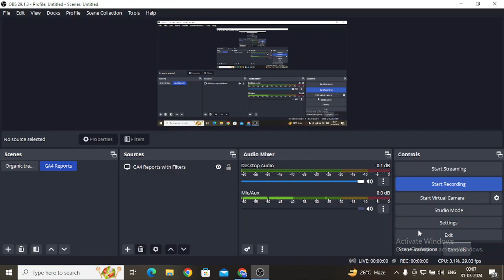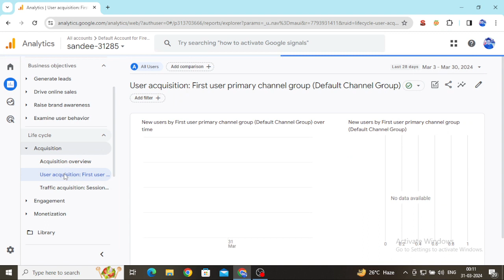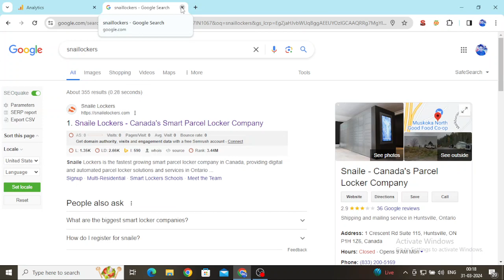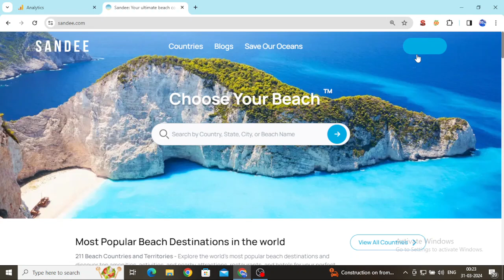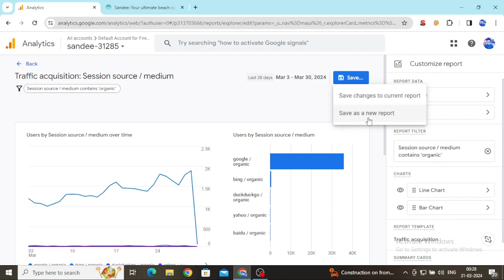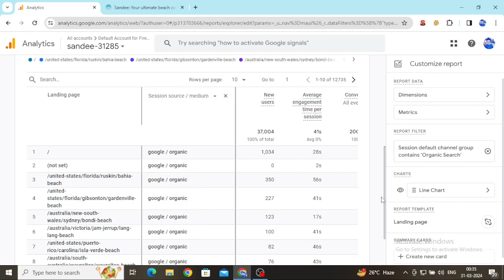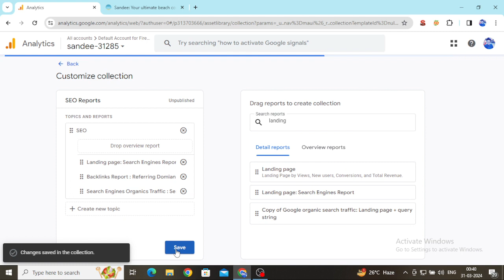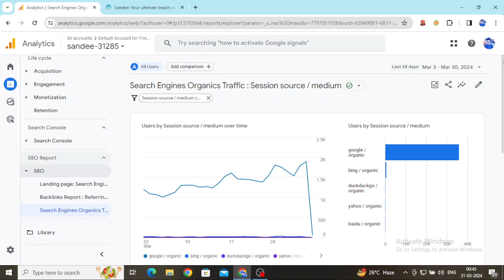Acquisition Reports in GA4 2025 | Organic & Referral Traffic Report GA4 | Landing Page Report GA4